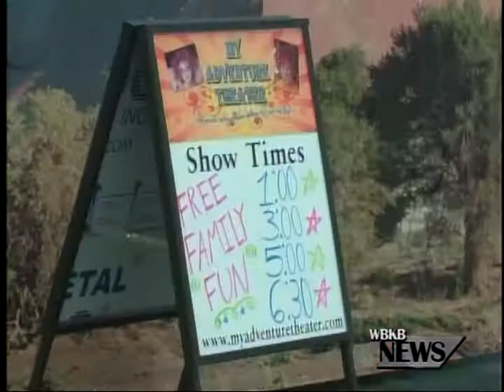My Adventure Theatre at the County Fair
An interactive theatre allows kids to take the stage